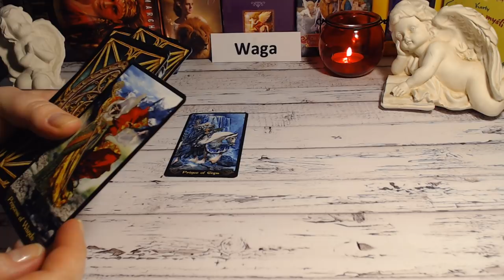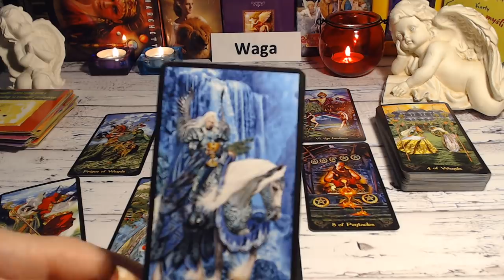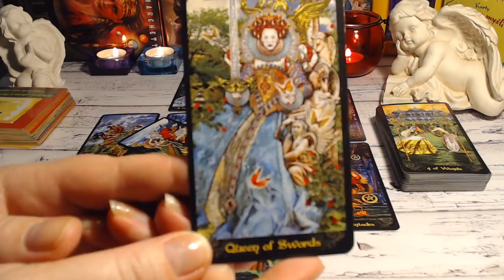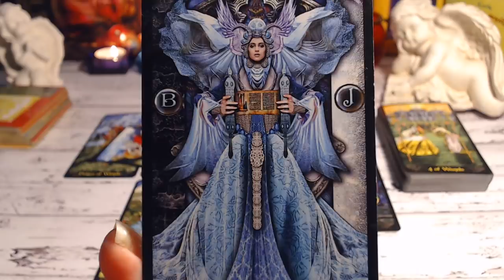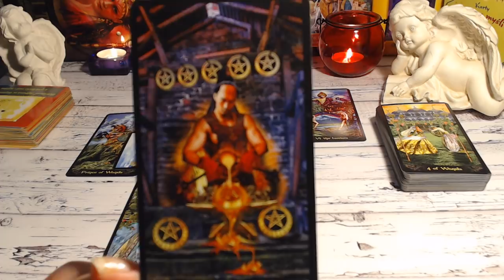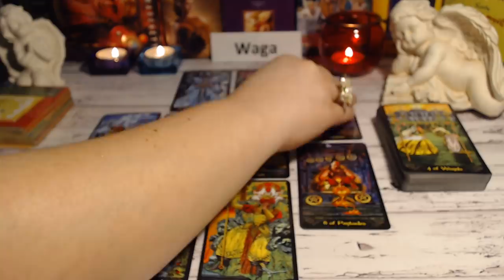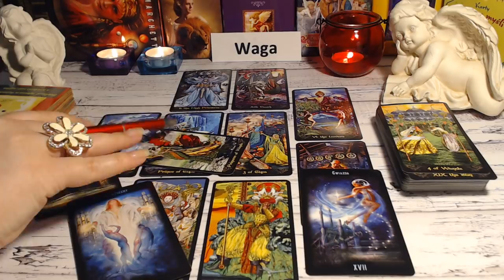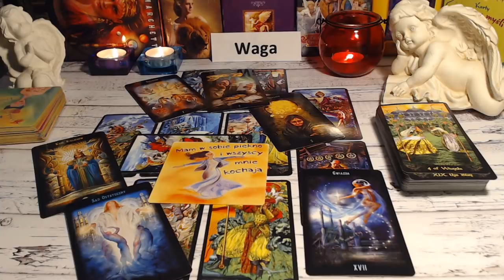⚖WAGA - HOROSKOP - MARZEC 2019⚖